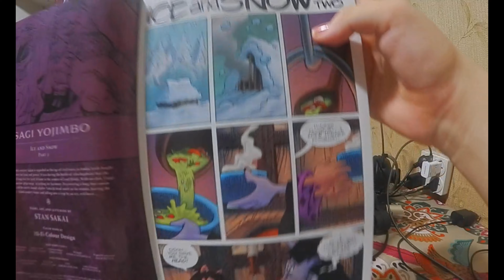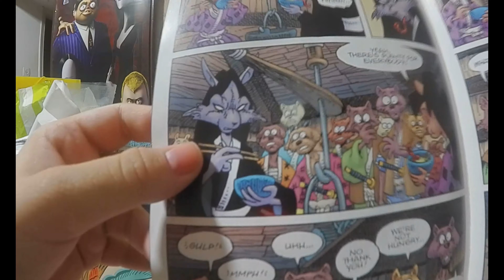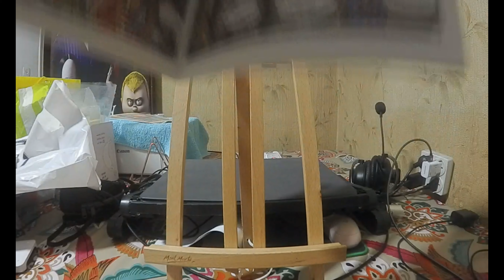Subjective Thoughts: Usagi Yojimbo: Ice and Snow #2